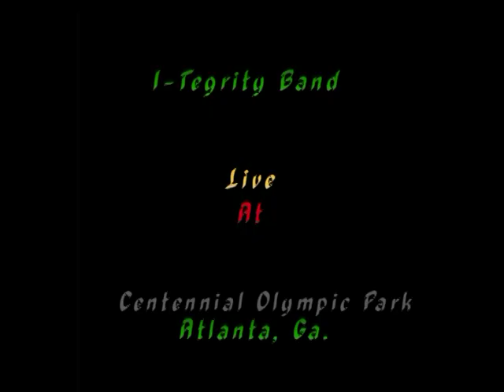I-Tegrity at Centennial Olympic Park Atlanta, Ga. 2010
YouthMan Productions King "FYYAH" King "Fyyah" productions Diamond Cut Unlimited iskb1luv

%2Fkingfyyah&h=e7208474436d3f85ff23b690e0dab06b